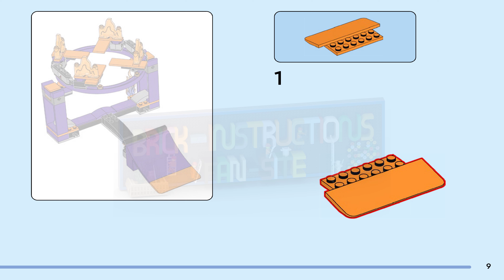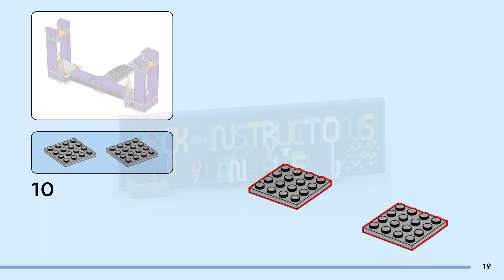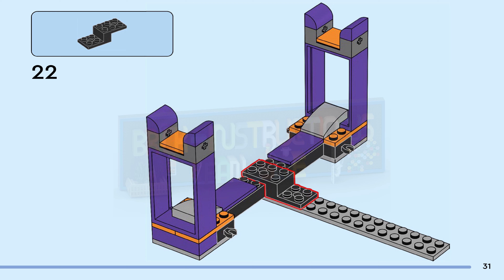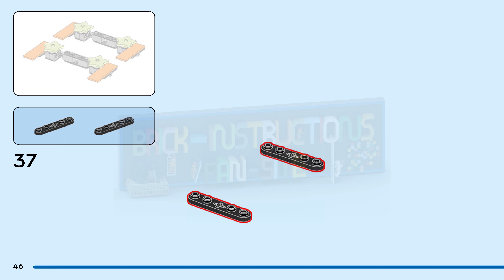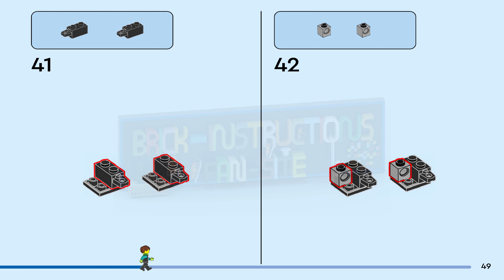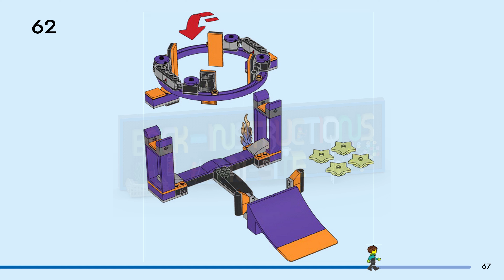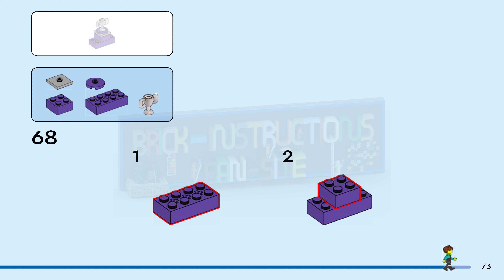LEGO instructions - City - Stuntz - 60359 - Dunk Stunt Ramp Challenge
How to build the 2023 Lego Set 60359 - Dunk Stunt Ramp Challenge

Hours of awesome stunt displays and competitions await with the LEGO® City Dunk Stunt Ramp Challenge (60359) toy playset. Kids position the jump ring in a vertical or horizontal position, power up the stunt bike and launch from the ramp to perform action-packed stunts. The set includes a LEGO City Stuntz rider.

Build-and-play fun for kids aged 5+
This LEGO City Stuntz playset comes with easy-to-follow printed building instructions and the LEGO Builder app – a digital guide with intuitive zoom and rotate tools that enable kids to visualize models from all angles as they build.

Kids are the stars of the show!
LEGO City playsets put kids at the heart of the action with realistic vehicles, feature-rich structures and inspiring characters for fun role play. Combine this set with others from the LEGO City Stuntz range for even bigger stunt-show extravaganzas.

Real stunt action for kids – Set the scene for action-packed stunt shows and competitions with the LEGO® City Dunk Stunt Ramp Challenge (60359) toy playset
What’s in the box? – This toy building set Includes a LEGO® City Stuntz hoop with horizontal or vertical settings, launch ramp, flywheel-powered stunt motorcycle and a rider minifigure
Kids stage fun contests – Players launch the toy motorbikes from the ramp to dunk through the horizontal hoop of fire and reconfigure the set to jump through a vertical ring of stars
A fun gift for kids who love action toys – Make a birthday or any other day special with this LEGO® City Stuntz playset for kids aged 5 and up who like cool toys
Dimensions – When horizontal, with the LEGO® flames attached, the hoop measures over 6 in. (15 cm) high, 6 in. (16 cm) wide and 9.5 in. (25 cm) deep